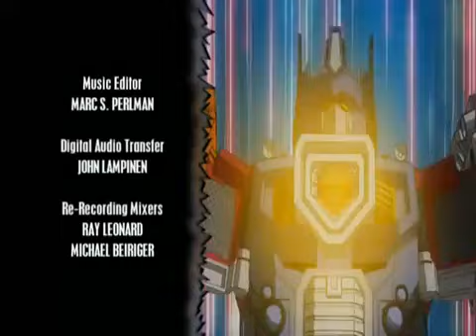Transformers Energon Ep 38 Optimus Supreme